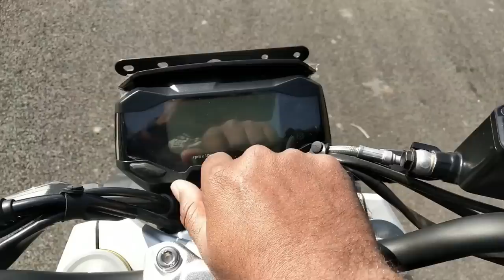Never Make This One Mistake After Taking Delivery Of New Bikes And Scooters From The Showroom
A new motorcycle (bike) or scooty (scooter) breaking-in period or running-in-period lasts for about the first 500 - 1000 km on the road. This procedure is typically what manufacturers and enthusiasts call the technique for operating the bike when it is new.

You must all have heard about the term bike run-in period (or break-in period). In simple terms this is the period where you need to take utmost care of your Bike’s engine, and the dealer and the manufacturer will advice you not to rev hard, and stay within specific rpm limits till you reach a specified mileage.

Most manufactures mention 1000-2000 kilometers as the run-in period. So, this is the time when you should be extra careful about your newly acquired motorcycle.

In the new bike's engine, all internal core components such as cylinder, piston, etc are brand new and the bike may done hardly a few kilometer before it reaches you; hence the engine needs to settle down making things inside it smoother.
All moving parts of the engine are manufactured in such a way to fit precisely with one another while it is running. But in real time (practical term) this can be done after you run-in the bike for certain kilometers, during the run in period these moving parts rub against each other, get polished and they get synchronised perfectly. During this period lubricant plays a vital role by setting a thin coat of lubrication on all engine parts.

So one should handle the bike in a gentle way. If you rev it hard to reach the red line in the run in period it will make more metal to metal contact resulting in higher wear and tear which may have grave repercussions in the longer running of your motorcycle. So, proper break in provides longer engine life.

My Moto Vlogging Gears :

1. My Vlogging Camera (GoPro HERO9 Black)

2. Mic (Kodak M11)

3. Mic (Boya BYM1)

4. Go Pro Accessories (61 in 1 Action Camera Accessories Kit)

5. Helmet (Steelbird SBA-1)

6. Helmet (Studds)

7. SanDisk Extreme uSD Memory Card

8 . GoPro Hero 9 Media Mod

9. Riding Gloves 1

10. Riding Gloves 2

11. Riding Face Mask

My Studio Gears :

1. My Camera (Canon 200D)

2. Tripod (Digitek)

3. Mic (Boya BY M1)

4. Studio Light